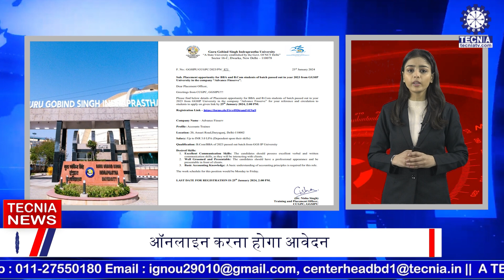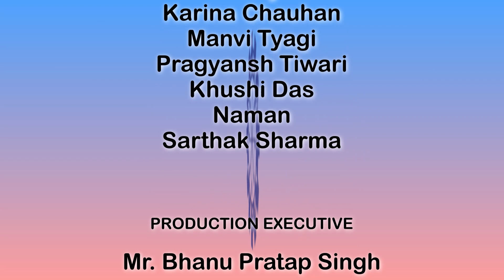TECNIA | TOP 10 NEWS BULLETIN | TOP HEADLINES | JANUARY 24, 2024, | BAJMC | TIAS | ANCHOR: Kareena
Tecnia News bulletin is a short  Tecnia TV broadcast of news reports or on the other hand a brief account or statement, as of news or events, issued for the information of the public & Tecnia Group of Institutions.